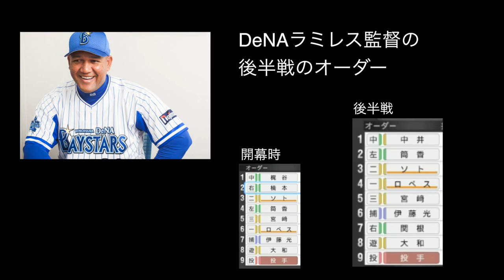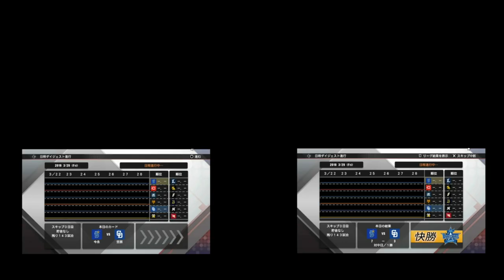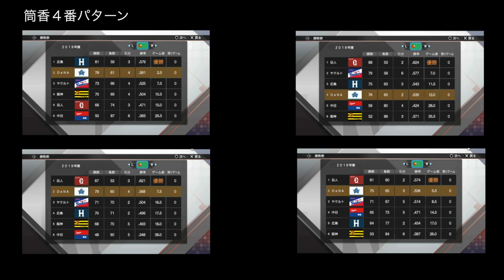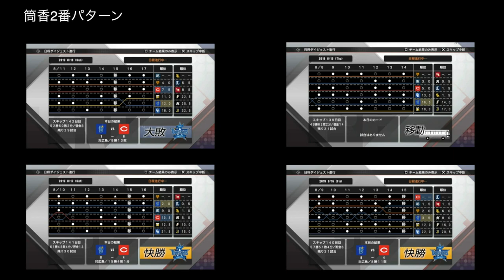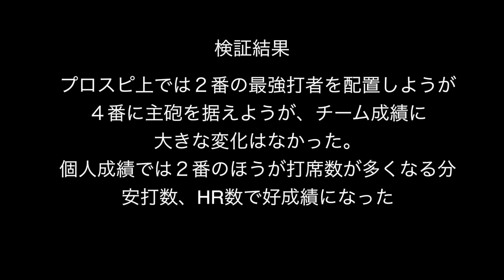▼[プロ野球スピリッツ2019] 2番打者最強説を検証